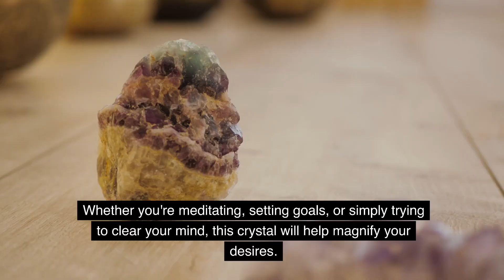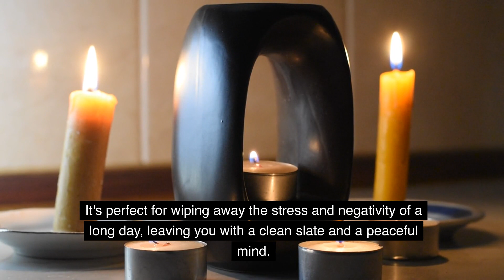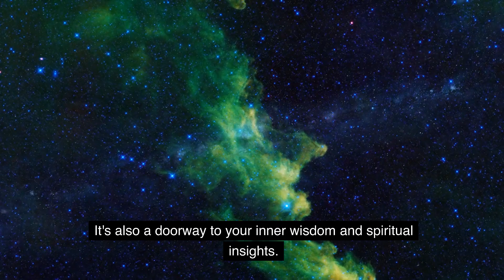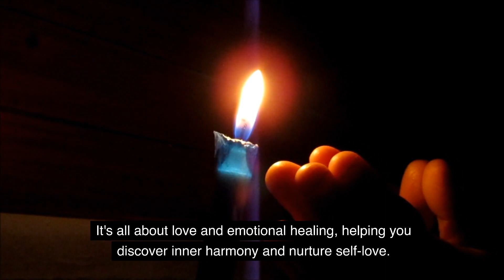Types Of Crystals And Their Meanings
Title: "Unlocking the Power of Crystals: Types and Their Meanings"

Description:
Discover the magical world of crystals and their hidden meanings in this comprehensive guide! From soothing Amethyst to the captivating Lapis Lazuli, we explore a variety of crystals and their unique properties. Dive into the enchanting world of gemstones to enhance your well-being and spiritual journey. Don't miss this crystal-clear exploration!

Types of Crystals
Crystal Meanings
Crystal Healing
Gemstones
Amethyst
Rose Quartz
Clear Quartz
Lapis Lazuli
Crystal Energy
Spiritual Growth
Crystal Guide
Healing Stones
Crystal Meditation
Chakra Healing